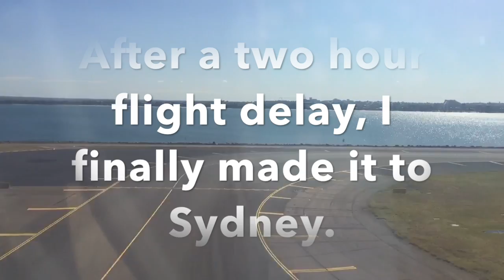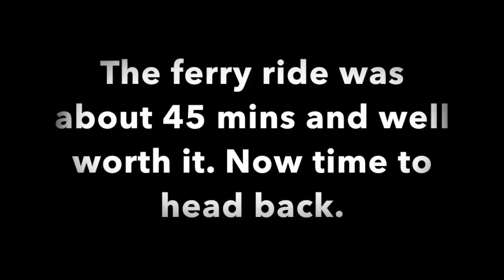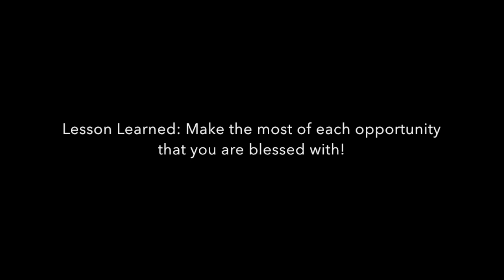Adventures of Lo: Sydney, Australia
Highlights from my recent trip to Sydney, Australia.

Delayed flight, miles of walking and an almost missed flight! The unexpected joys of traveling.

My goal is to showcase real traveling moments so, you won't find any overly edited videos here haha..